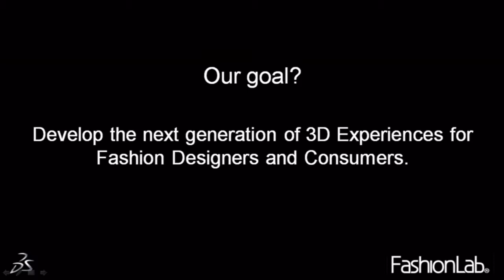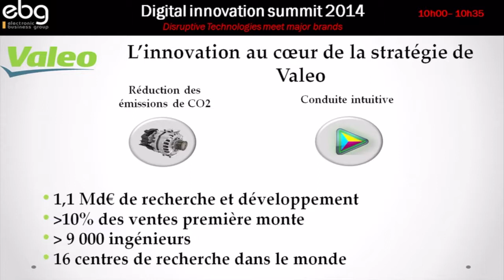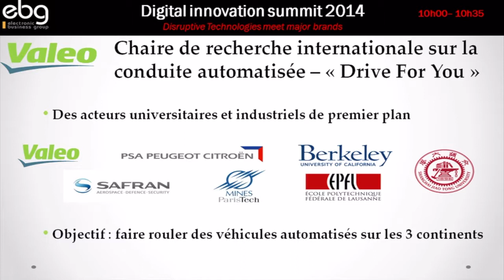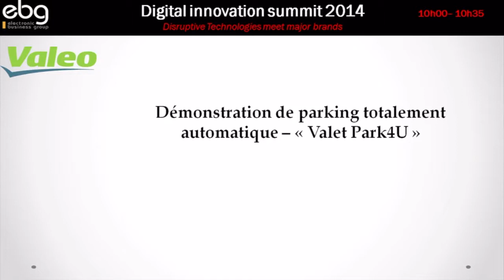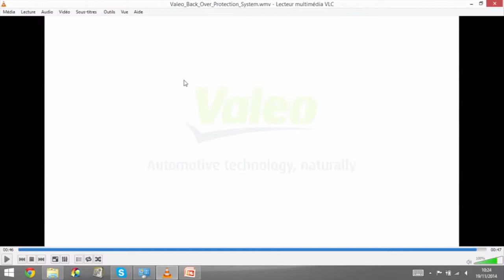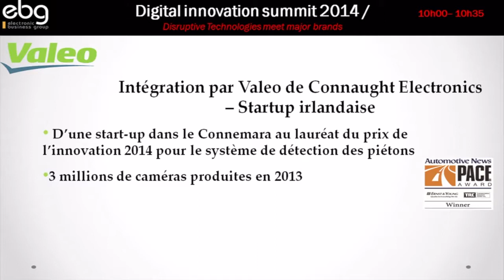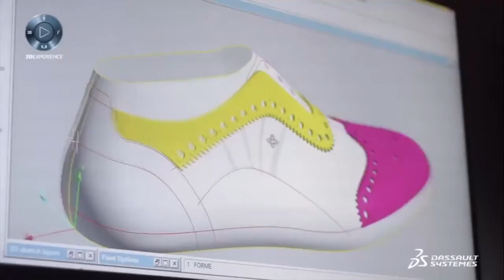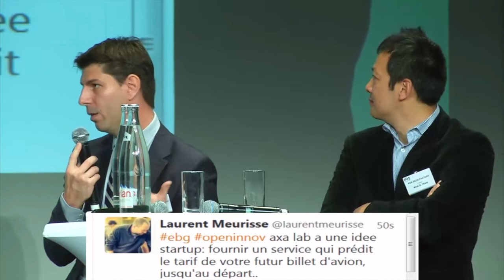Témoignage de Grands comptes : comment gérer l'Open-Innovation ?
Dans le cadre de la table ronde "Témoignage de Grands comptes : comment gérer l'Open-Innovation ?" organisée par l'EBG lors du Digital Innovation Summit 2014

AVEC

FashionLab de Dassault Systèmes
Jerome Bergeret, Director

Valeo
Francois Marion, Corporate Planning and Strategy

Axa Seed Factory
Minh Q. Tran, Director

Le terme Open Innovation sort de sa sphère conceptuelle et devient une réalité émergente dans beaucoup de grandes entreprises françaises et multinationales. Quels sont les objectifs de l’open Innovation ? Comment identifier et fidéliser des startups tout au long du processus? Faut-il créer un lab, un incubateur, un accélérateur ou un fonds de ventre capital ? Quelle priorité à donner entre l’innovation de rupture et l’innovation incrémentale ? Comment ces innovations sont-elles intégrées dans les différents départements de l’entreprise et comment réduire au maximum le time2market ?

Les évènements organisés par l'EBG recouvrent :

19 commissions tous les mois, qui réunissent chacune de 100 à 300 personnes